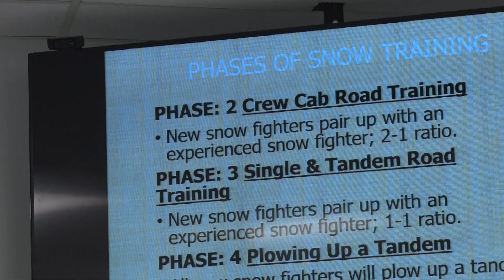Meet Eddie! Waste & Recycling Workers Week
Learn more about what Louisville's waste & recycling employees do and how you can help!